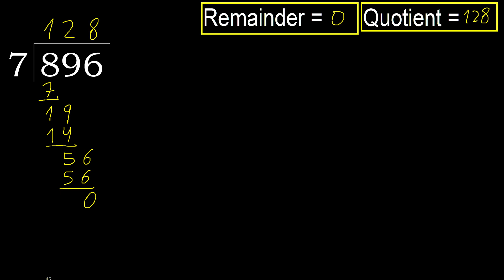Divide 896 by 7 , remainder . Division with 1 Digit Divisors . How to do